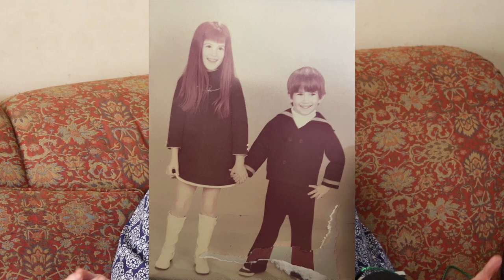Kami Cotler (Elizabeth Walton) Interviews Her Mom Part 2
Kami Cotler, who played Elizabeth on The Waltons, interviews her mom, Barbara Cotler.